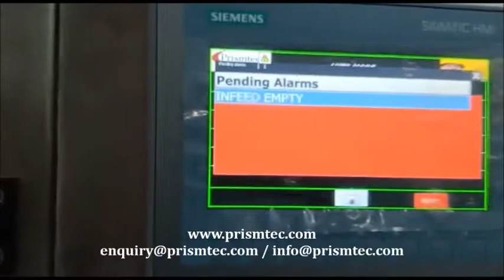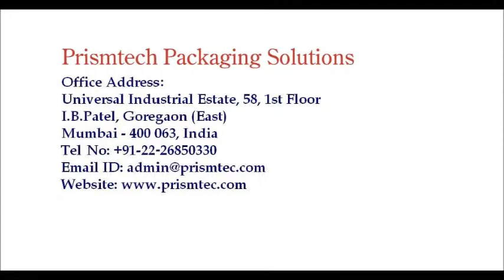Construction Water Proofing Chemcials 200 ml & 1000 ml Bottling Line